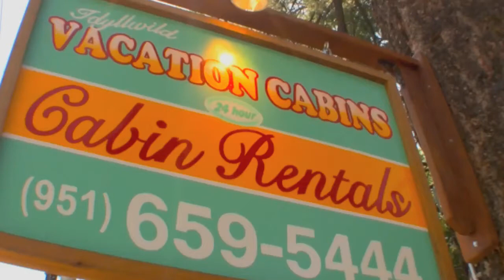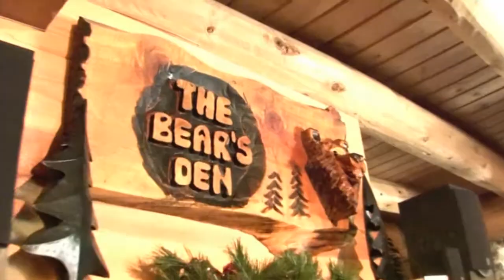Idyllwild Vacation Cabin Rentals Martha Sanchez